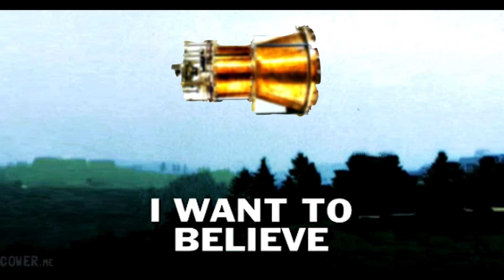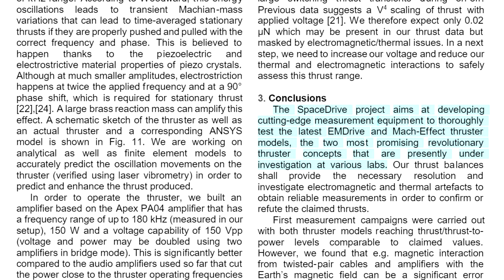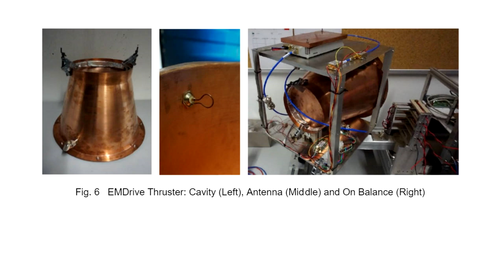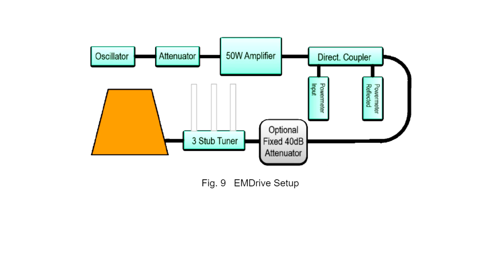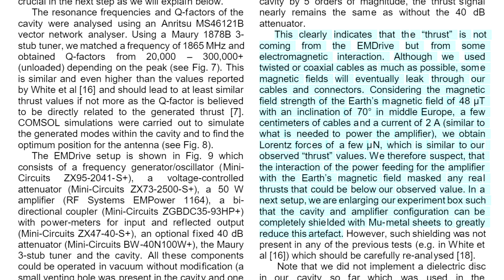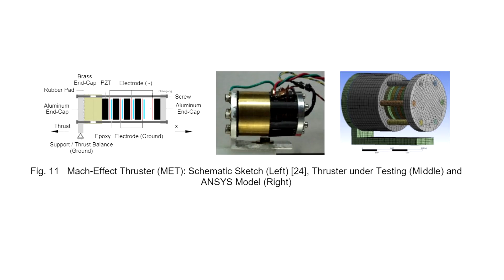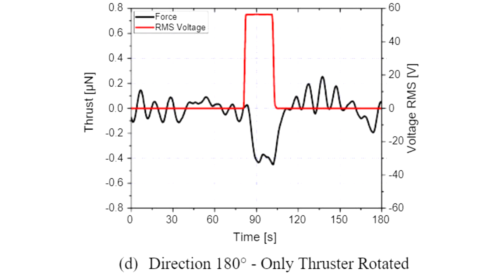The Results of The Best EM Drive Test Yet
Martin Tajmar has been running accurate tests on EM Drive and Mach Effect drives as part of his Spacedrive project and after months of testing the team finally published some proper results.
And as expected the evidence for the effect disappears, and evidence suggests that interactions with magnetic fields are altogether more likely.